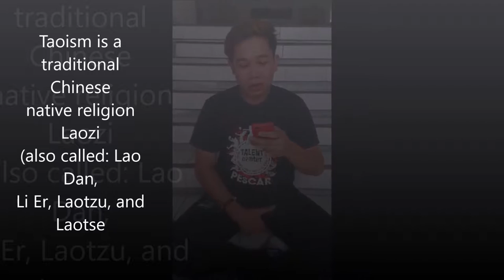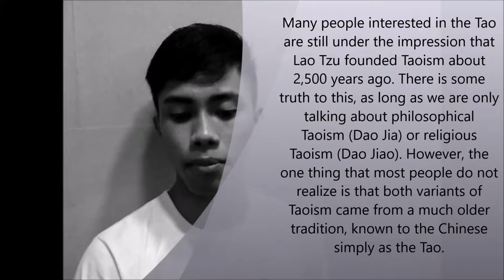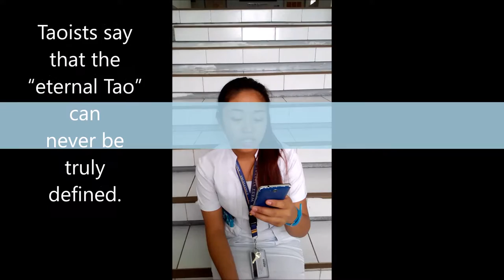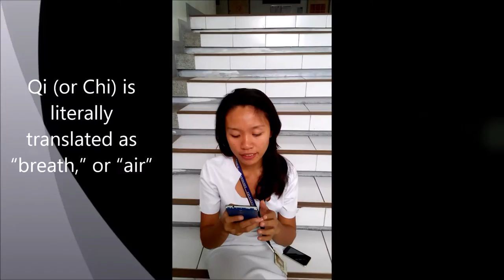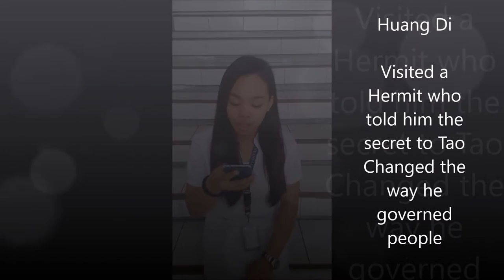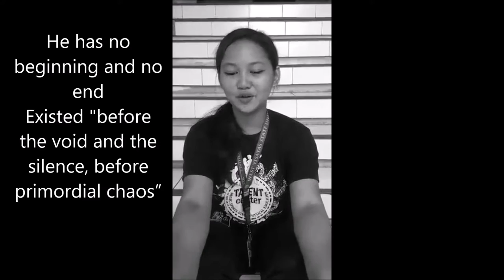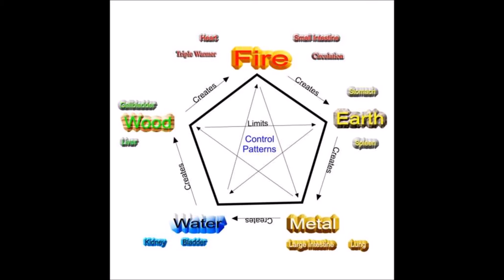GROUP REPORT(TAOISM)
It talks about Taoism !